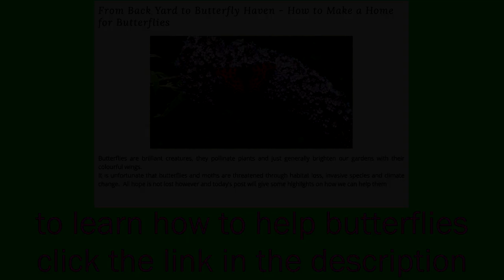10 Most Common British Butterflies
Learn more about making your garden a Butterfly Haven!